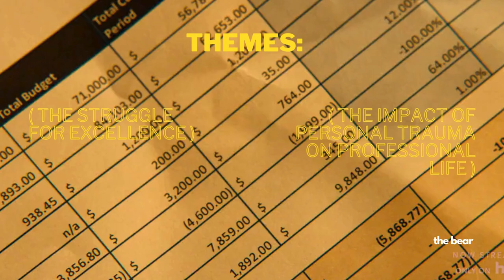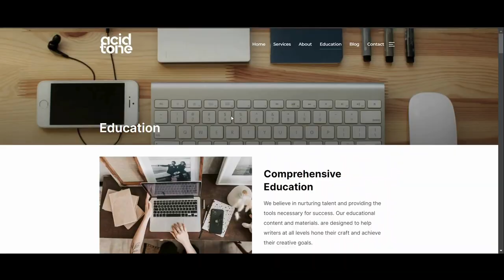What is THEME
Welcome to Acid Tone! In this episode, we dive into the concept of ‘theme’ in storytelling, using popular shows like The Last of Us and The Bear. Discover how themes go beyond plot and setting to provide deeper meaning and emotional weight to a story.

📘 Ready to master storytelling? Our upcoming ebook will guide you through the essentials of crafting compelling narratives.

Need help with your screenplay or story? We offer creative consulting services to help you refine your themes, characters, and plot.